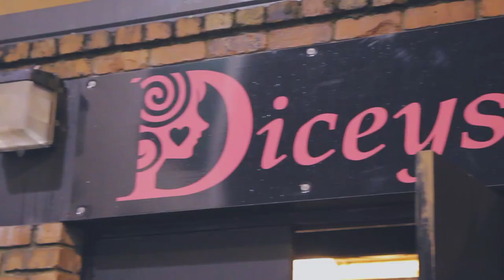Dicey's Nightclub, Claremorris.